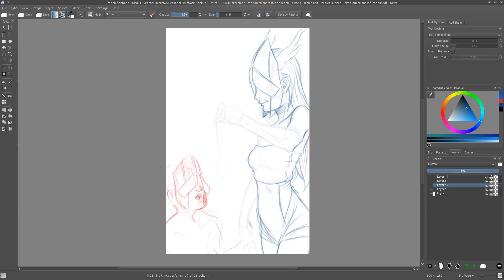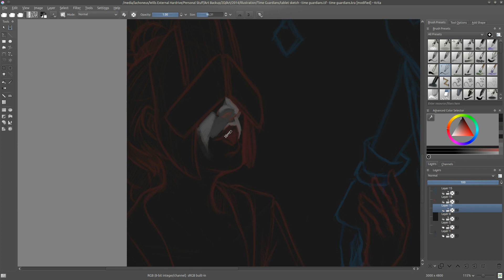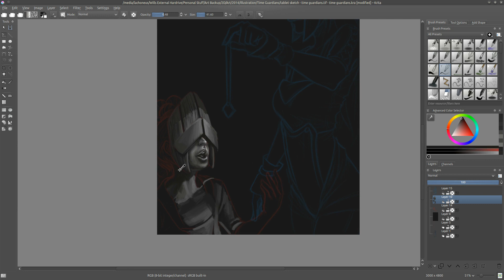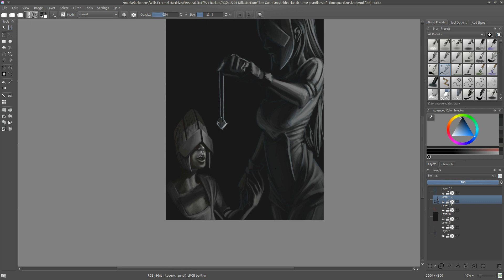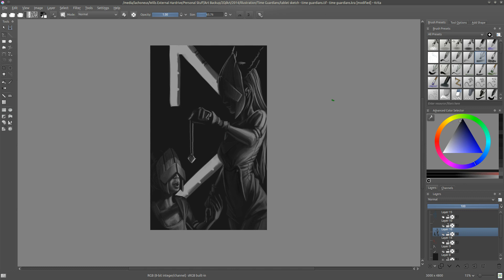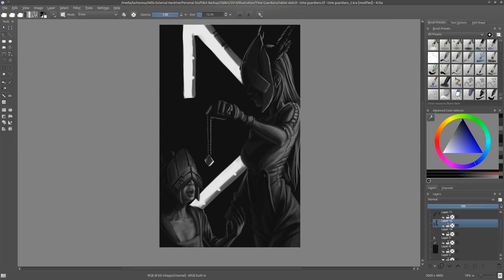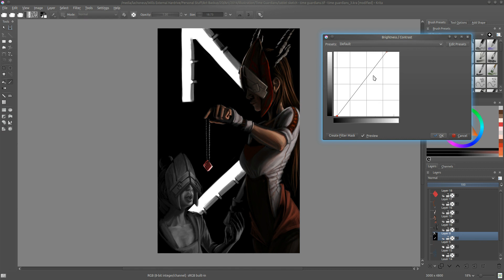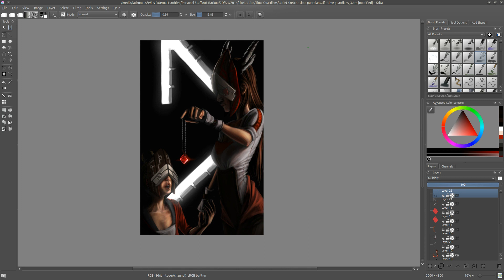Look What I Found | Krita Time-Lapse Painting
Concept piece for one of BitJag's Atari Jaguar games.  The initial sketches were started on Samsung Galaxy 8.0 in Sketchbook Pro.  The painting took approximately 4 hours to complete.

Made in Krita, a robust opensource painting application.